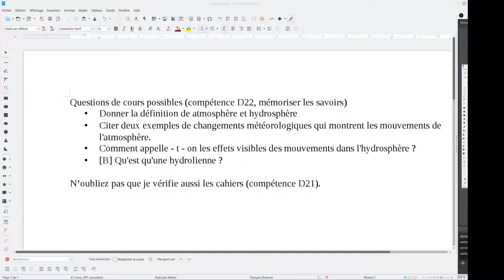5C01L01P08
Pour le Cours 08 :
Nous commencerons le cours par une évaluation de leçon avec certaines des questions suivantes :
- Donner la définition de atmosphère et hydrosphère
- Citer deux exemples de changements météorologiques qui montrent les mouvements de l'atmosphère.
- Comment appelle - t - on les effets visibles des mouvements dans l'hydrosphère ?
- [B] Qu'est qu'une hydrolienne ?

Nous allons chercher à comprendre pourquoi il y a une activité externe de la Terre. En effet nous avions vu que l'activité interne (notamment les volcanismes) était liée à des différences de température.
Pour savoir ce qu'il en ait du vent ou des courants marins vous allez avoir à réaliser différentes expériences.
Le but est de savoir comment mettre en mouvement des fluides (eau liquide, air) sans les toucher.

Vous aurez à déterminer les protocoles expérimentaux et à tester ces protocoles pour expliquer (compétence D46) ce qui provoque les mouvements dans l'atmosphère et dans l'hydrophère.

@ bientôt